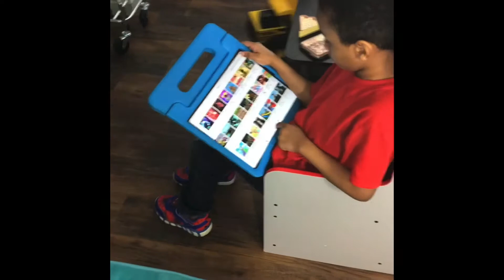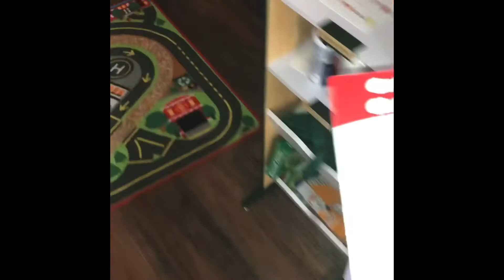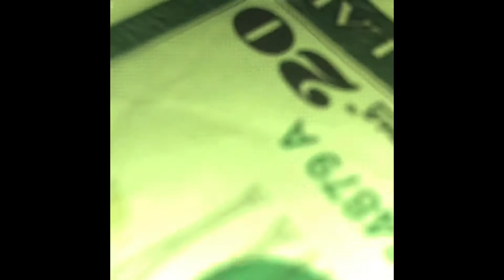The lamb family pt1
Playing at 12am in our toy room. what could possibly go wrong with four sleepy kids? We have Mykel which is 10yrs old and we have Mikemike which is 8yrs and we have Noah which is 5yrs and we have Mikiah which is 3yrs.